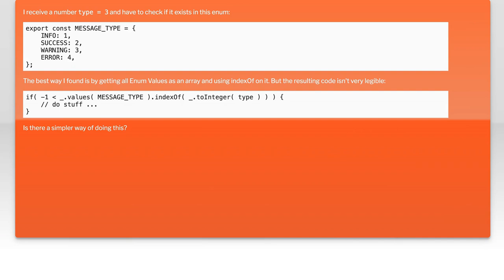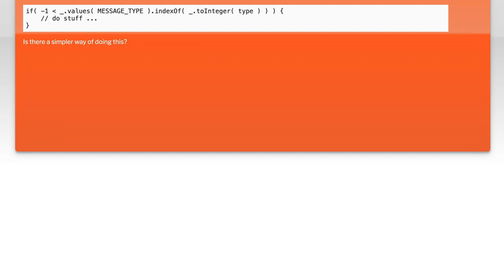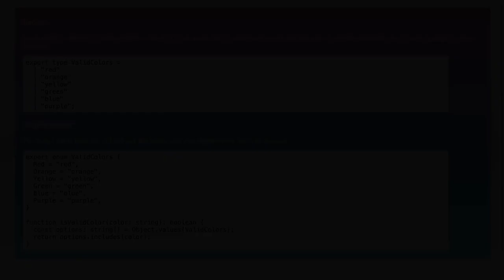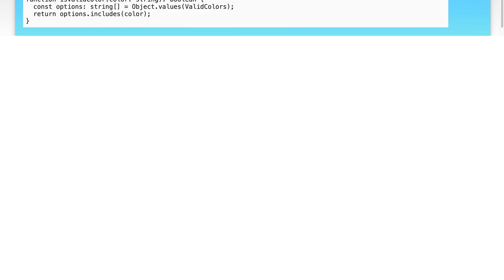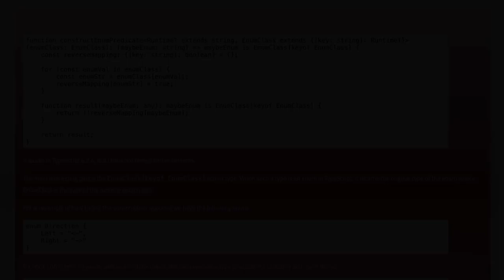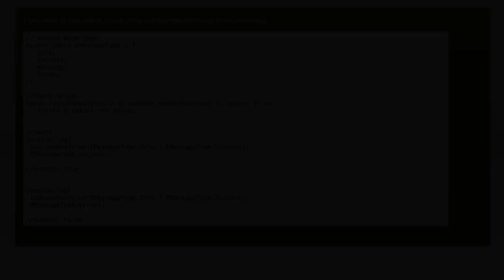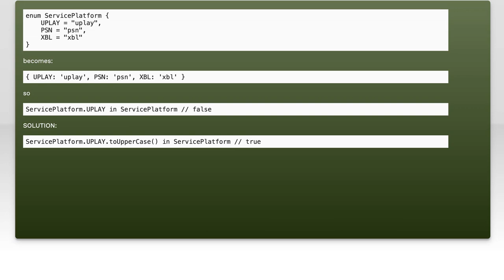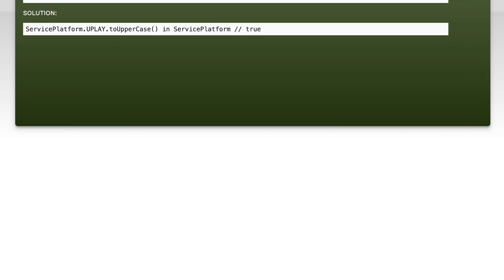Check if value exists in enum in TypeScript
javascript: Check if value exists in enum in TypeScript

Related to: javascript, typescript, enums